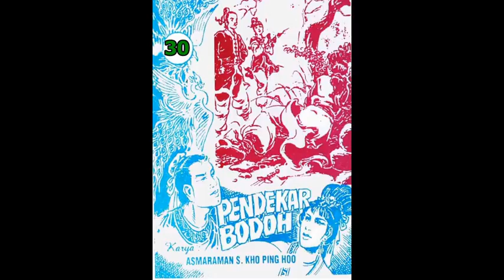Seri PENDEKAR BODOH JILID 30